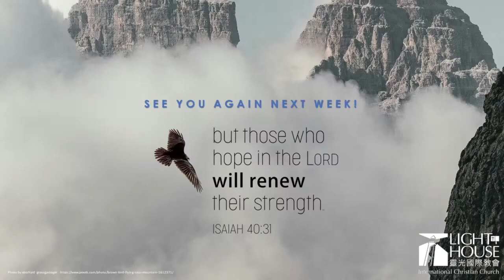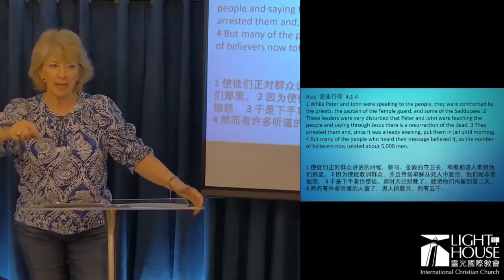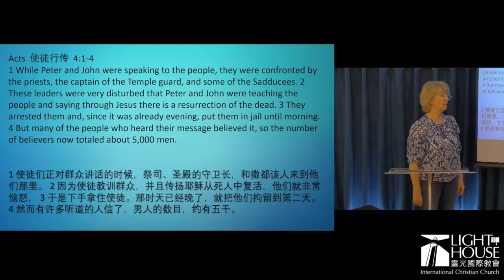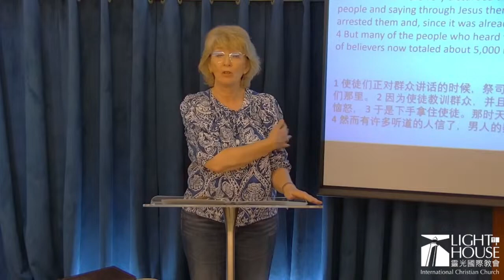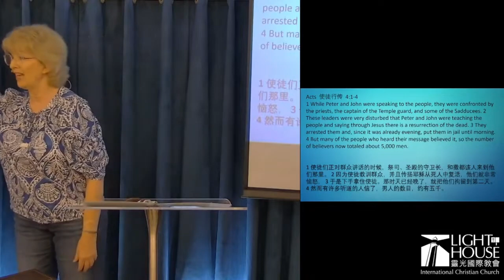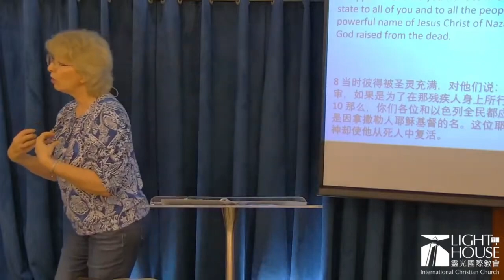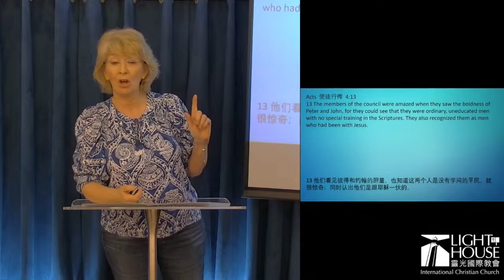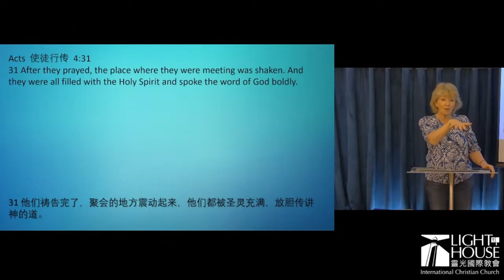Ordinary People, Extraordinary God II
The followers of Jesus after the gift of the Holy Spirit reveal ordinary people and an extraordinary God. It is still the same today! Our extraordinary God uses ordinary people. Conclusion of message.

Sermon by: Pastor Jennifer Nolin on 25 August, 2024